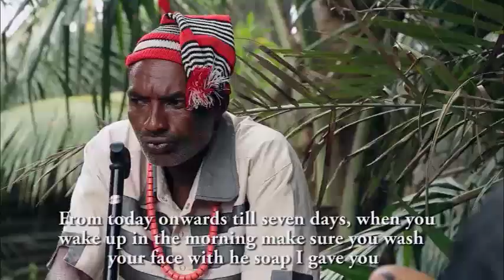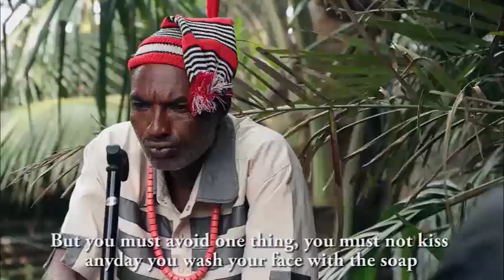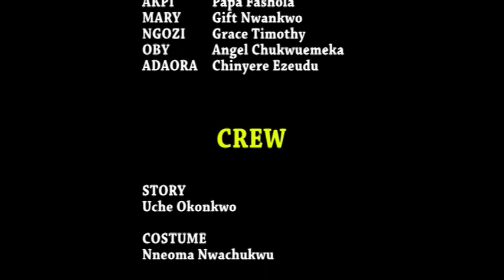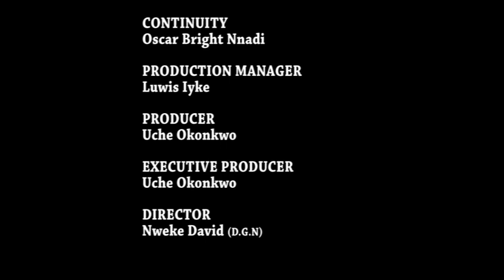ARU- Nigeria Igbo movie nollywood movies igbo film 2023 Igbo movie